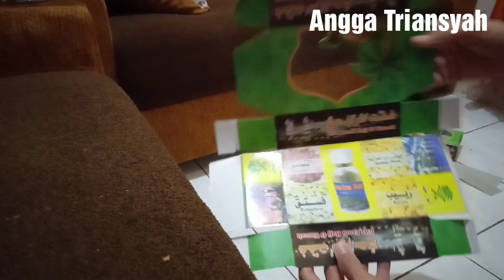Cara Melipat Dus Oleh - Oleh Haji dan Umroh - Angga Triansyah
Cara Melipat Dus Oleh - Oleh Haji dan Umroh
menampilkan cara melipat dus oleh-oleh haji dan umroh